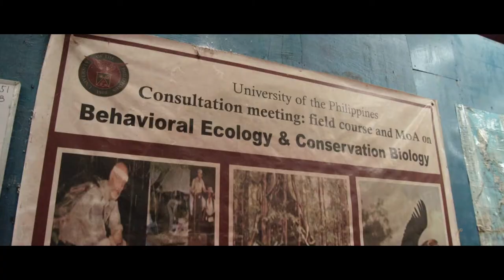We are PhilinCon: Guardians of the Forest & the Fight [Documentary Film-Teaser 2021]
This trailer shows the problems the rainforest and our rangers are dealing with: Poachers with weapons are shooting endangered wildlife like Hornbills and Warty Pigs and impose danger to the ecosystem and to the life of our rangers. Nevertheless our brave rangers protect the tropical lowland rainforest of panay island and preserve the beauty and biodiveristy of Northwest and Central Panay Island, Philippines, South East Asia.

The Ranger represent PhilinCon: we try to preserve the beautiful jungles - the last continous lush rainforest of western visayas - barely untouched by humans, so the wildlife and plants there can continue to thrive.

Join our fight to protect the rainforest!

Poachers hunt endangered, extinction-prone wildlife & cut down huge precious trees.
Please support us, so our Rangers can continue protecting.

Comment: would you like to see the full movie, made by the filmmaker Stance Mitchell?